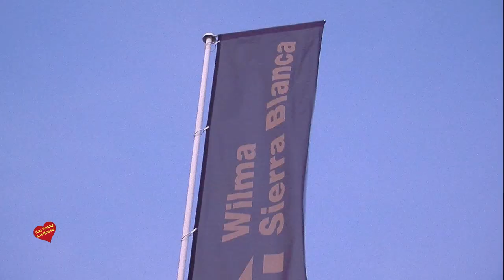Cóctel de presentación de The View Marbella,Organizado por Theresa Bernabe TV -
The View Marbella, el más exclusivo Complejo Residencial de lujo, donde apreciará el estilo de vida exclusivo y contemporáneo en un entorno único Durante la presentación los aistente han podido degustar. La prestigiosa empresa Caviar de Riofrío nos adentra en el apasionante mundo del caviar, descubriéndonos el primer Caviar Ecológico del mundo que se obtiene gracias a la cría de esturiones en cautividad en aguas de Riofrío. Bodegas Lara nos ha deleitado con su exhaustiva selección de vinos, donde a través de una cata privada hemos recorrido los deliciosos y exuberantes vinos de Tres Generaciones, vinos de autor exclusivos. I-Bites, redefiniendo el concepto de experiencias gastronómicas, nosha ofrecido una espectacular experiencia culinaria donde nos desvelan un estilo de vida nutricional que promueve la buena salud con productos de altísima calidad.